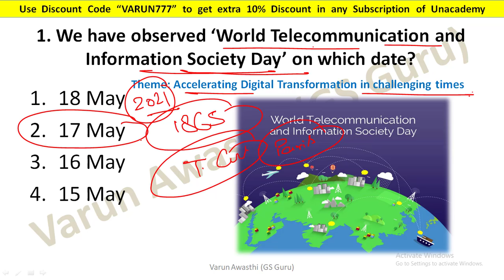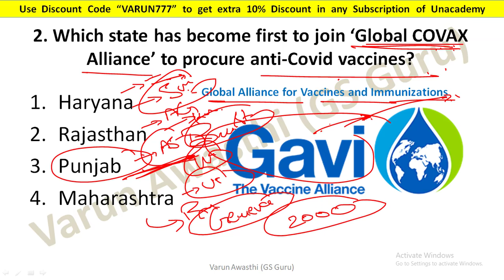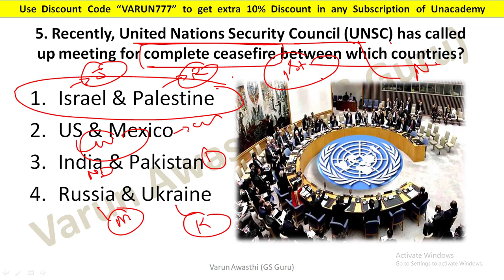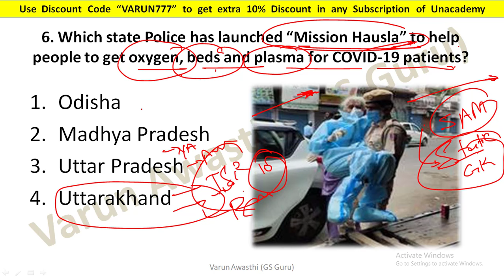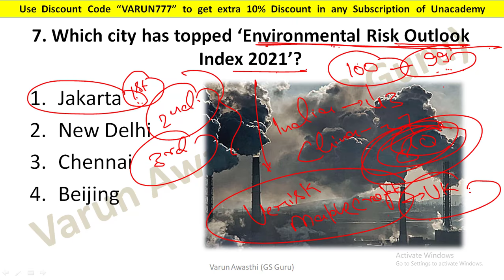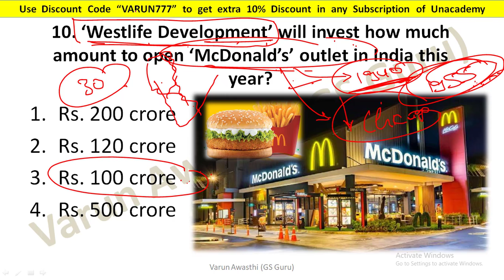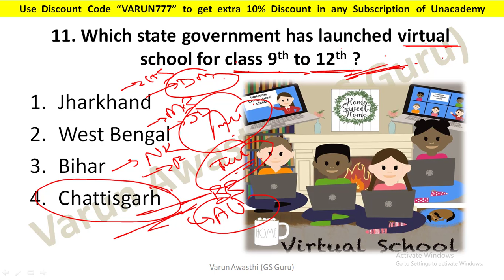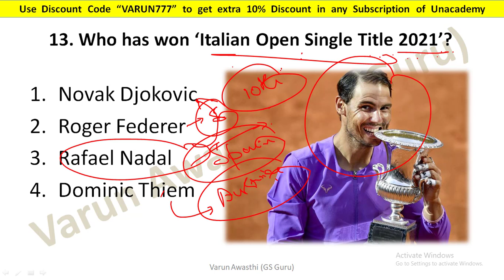18 MAY 2021 CURRENT AFFAIRS | Daily Current Affairs Jackpot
2020 पिछले एक साल के सभी Important करंट अफेयर्स मैराथन - RRB NTPC, DELHI POLICE, SSC, IBPS, DRDO, CDS: